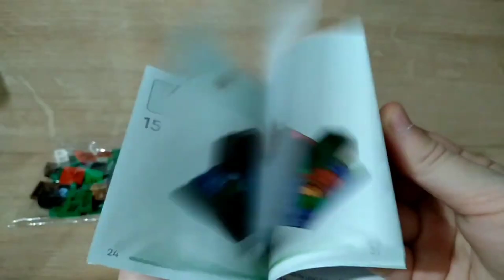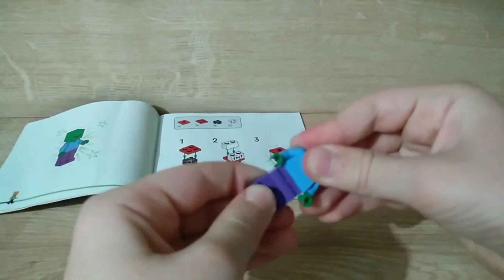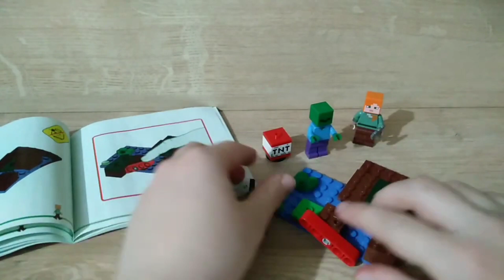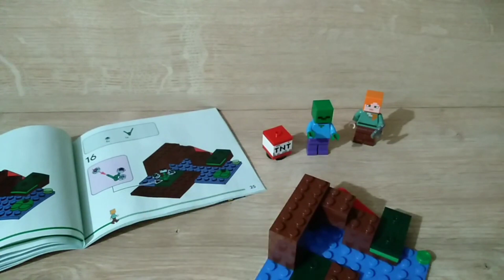Review and Speed Build Lego Minecraft 21240 "The Swamp Adventure"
Музика: New Horizons
Музикант: Rafael Krux

Музика: Entertainment
Музикант: Alexander Nakarada